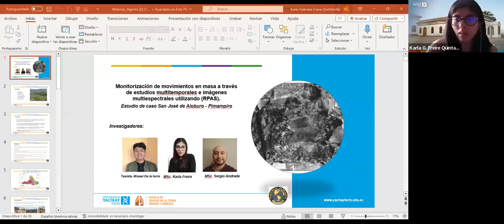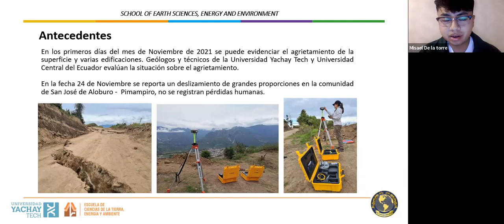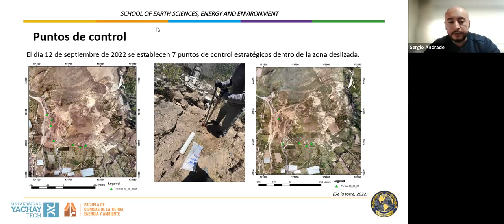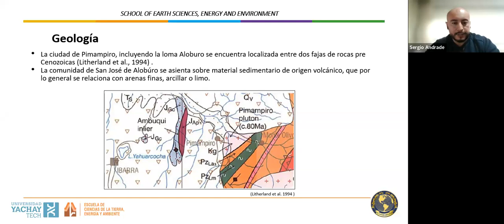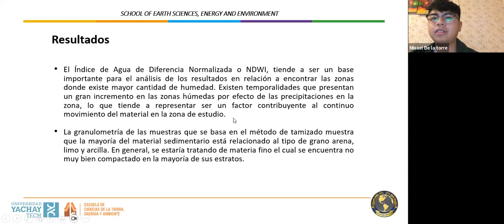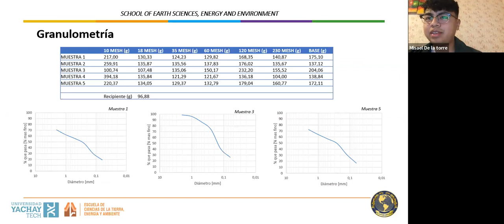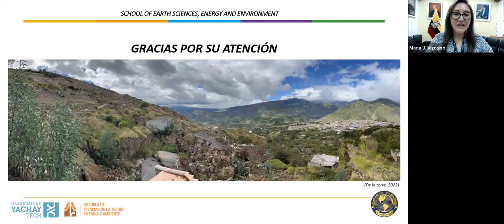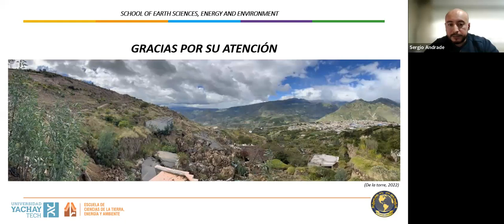Monitorización de movimientos en masa estudios multitemporales e imágenes multiespectrales (RPAS).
Monitorización de movimientos en masa a través de estudios multitemporales e imágenes multiespectrales utilizando Sistema de aeronave pilotada a distancia (RPAS).

Autor: Karla Freire, Sergio Andrade, Misael De la Torre.
Institución: Universidad de Investigación de Tecnología Experimental Yachay

Objetivo del Webinar
Mostrar estrategias para el monitoreo de movimientos en masa utilizando tecnología GNSS diferencial y RPAS para la obtención de índices mediante variables multiespectrales y multitemporales.

Resumen del tema a presentar
La monitorización de deslizamiento de laderas es una cuestión de especial relevancia en zonas de orografía compleja próximas o cercanas a infraestructuras y/o núcleos de población. La tendencia actual es la integración de diversas técnicas y metodologías disponibles, de las que destacan las técnicas geodésicas y soluciones fotogramétricas. Mediante el uso de estas se realizó el monitoreo de un movimiento en masa, evento ocurrido en noviembre del 2021 en el Sector de Aloburo - Pimampiro.